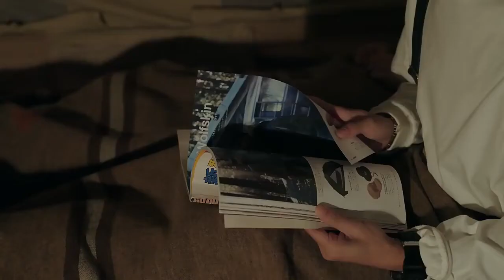MATRAS SELF INFLATE NATUREHIKE NH21FCD11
MATRAS SELF INFLATE NATUREHIKE NH21FCD11 (TIPE DOUBLE)
*Tersedia juga tipe single / 1 Person

-Brand : Naturehike
-Model No. : NH21FCD11
-Name : Automatic Inflation Cushion
-Style : 1 person / 2 person
-Weight : about 1800g (1 person) / about 3600g (2 people)
-Size :
 *1 Person : 200x65x6cm
 *2 Person : 200x132x6cm
-Packing size : 22x32cm(1 person)/ 30x65cm(2 person)
-Material : Elastic Fabric 30D / Pongee Polyester 190T
-Color : Khaki, Olive green

Untuk pemesanan silahkan hubungi Whatsapp (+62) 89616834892 atau kunjungi :

- Tokopedia : Camping Club Surabaya